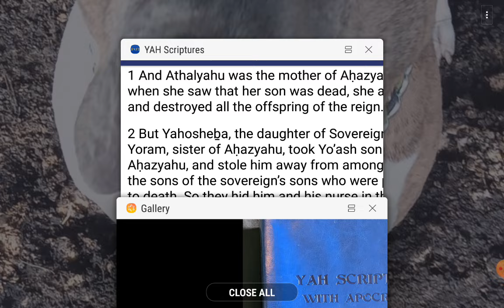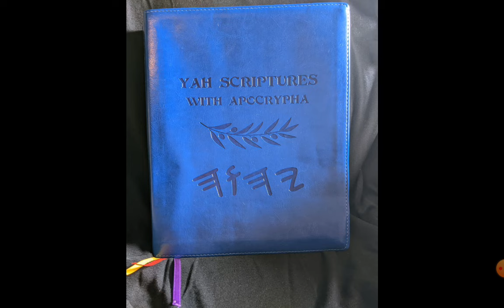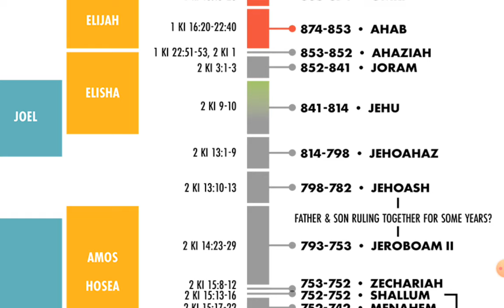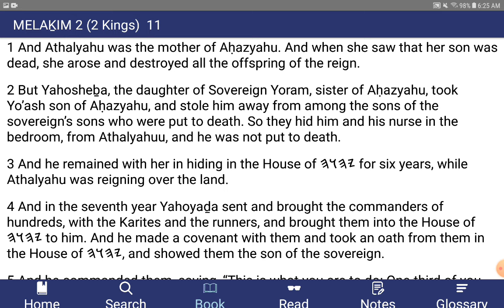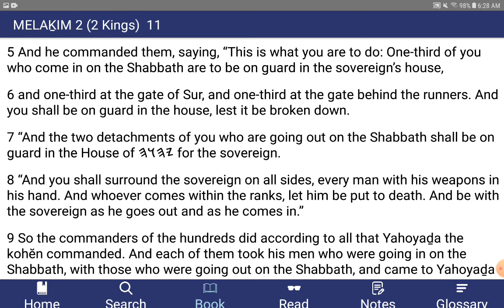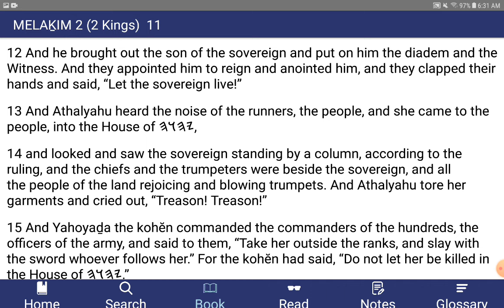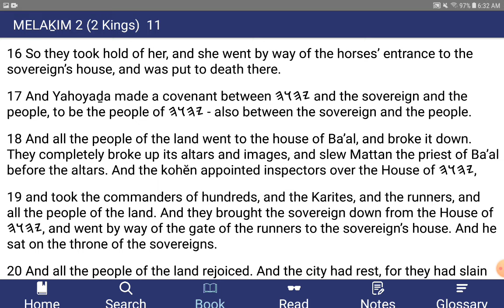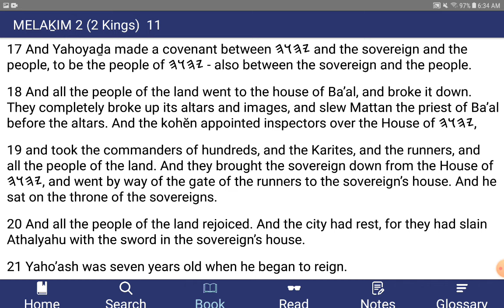The Book of MELAKIM 2 (Kings) - Chapter 11 - YahScriptures.com